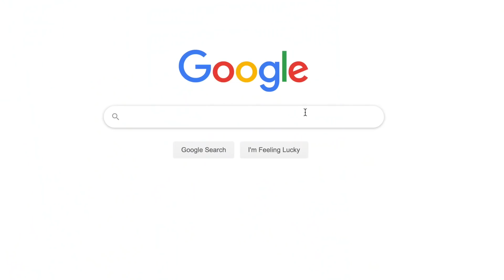I ordered a WEDDING CAKE from 1 vs 5 STAR BAKERY!!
2nd Instagram: @higuysimmar

Hi guys! So todayyy we are going to be comparing wedding cakes from a 1 Star bakery vs a 5 Star bakery again to see which one is better! 💕 I hope you like this video I LOVE YOU ALL 💕